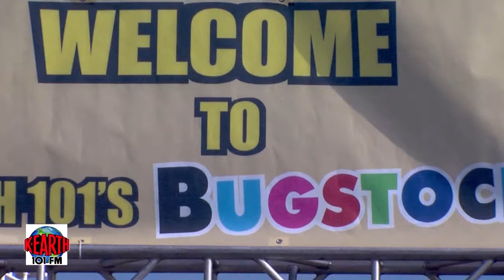K-EARTH 101 Bugstock 2013